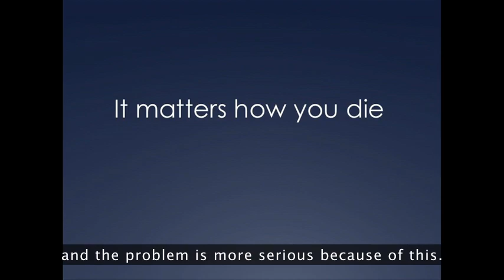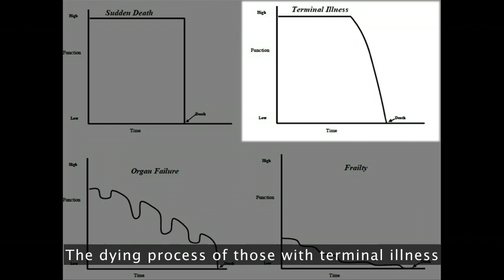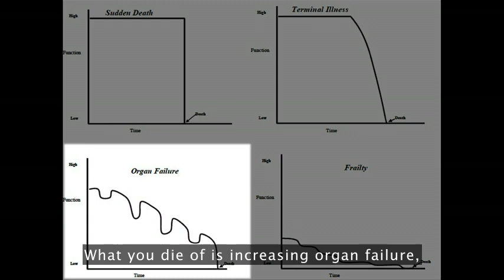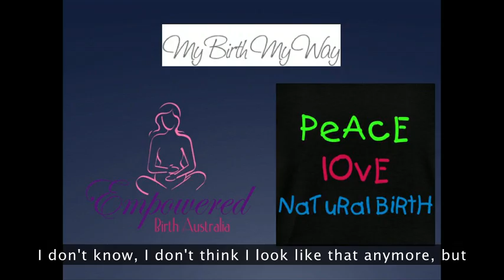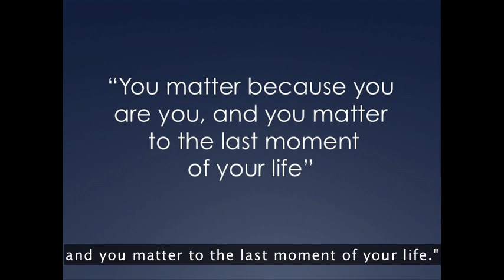PeterSaul 2011X 480p en